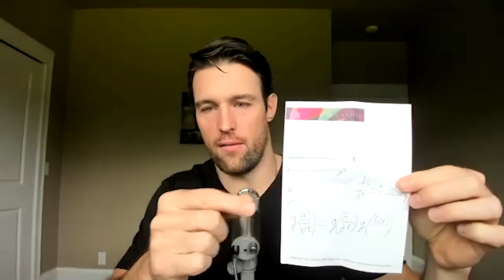Gauge Theory With Eric Weinstein And Robert Breedlove